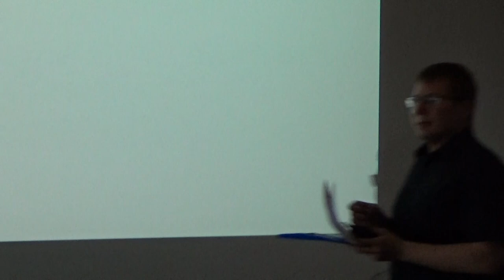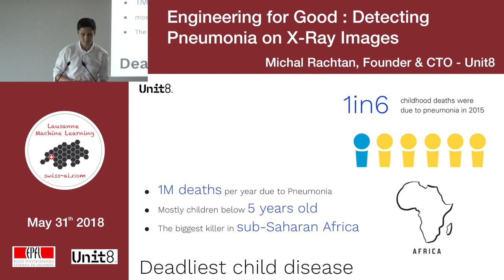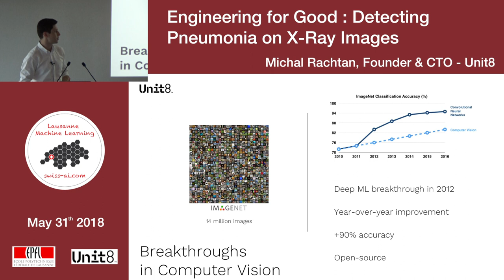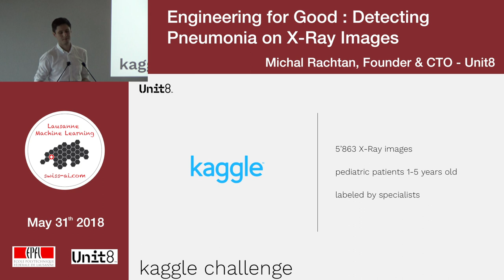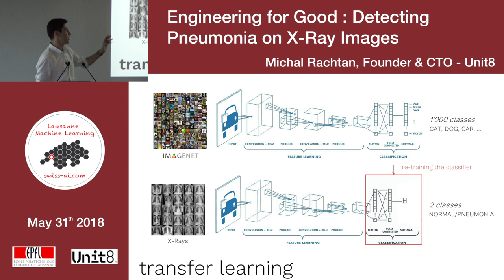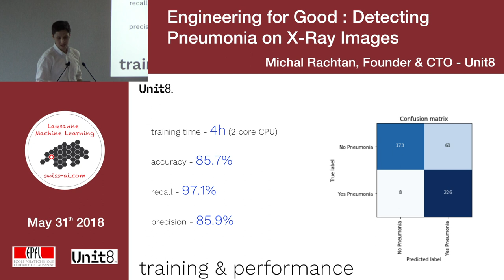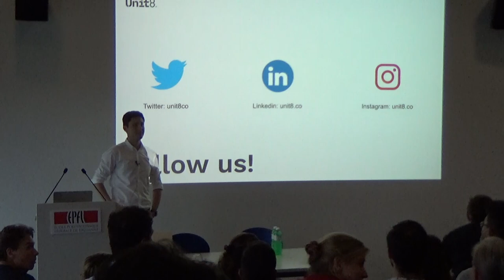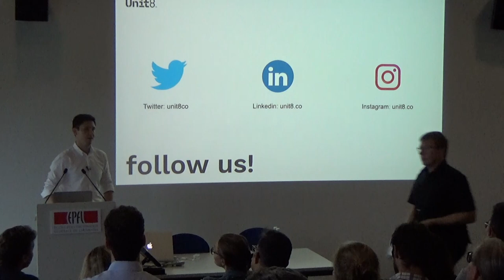Engineering for good - detecting pneumonia in X-Ray images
Lausanne Machine Learning Meetup, 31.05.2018
Michal Rachtan; Founder and CTO of Unit 8

Pneumonia is the world’s deadliest disease, killing two children every minute. Today, chest X-rays are the best known and available method for diagnosing pneumonia.  In this talk, we will highlight some of the challenges associated with diagnosing the disease and how machine learning can be employed to assist in the process. We will use Kaggle data to explain how the selected ML techniques and software including Convolution Neural Networks, Transfer Learning, and Tensorflow can be used to detect the disease from raw X-Ray images.

Clement Charollais (EPFL)
Camera operator and editting